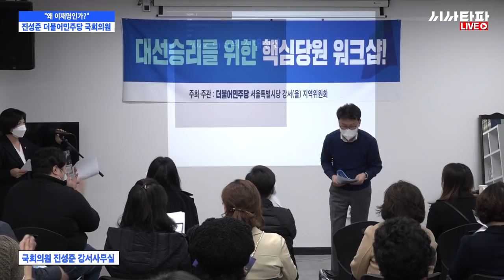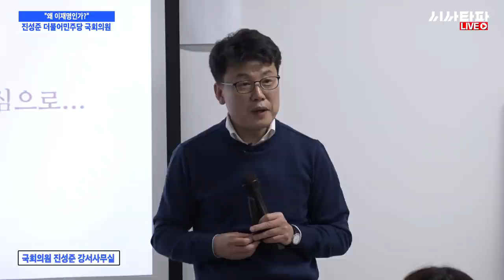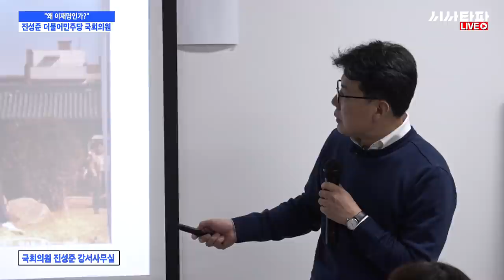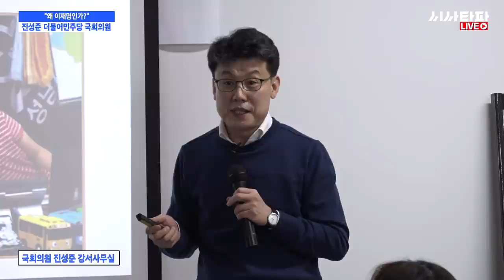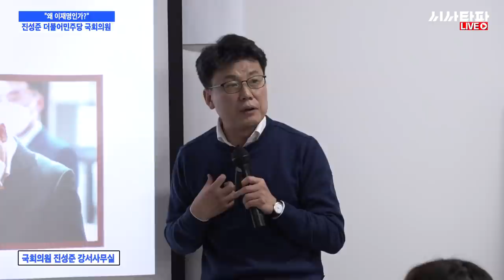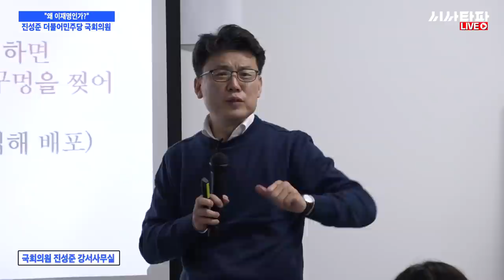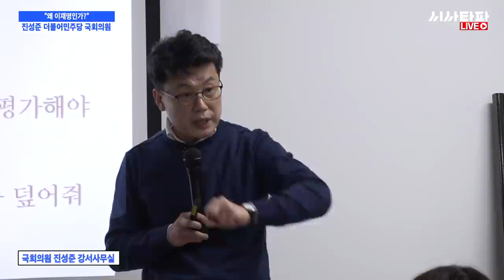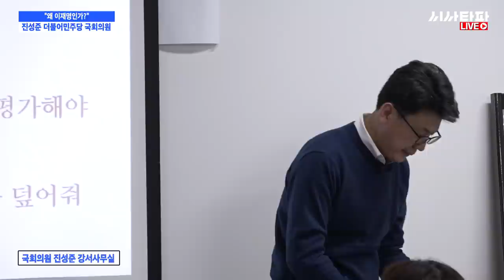진성준 의원 특별강연-"왜 이재명인가?" 이재명 후보의 음해와 오해 팩트체크